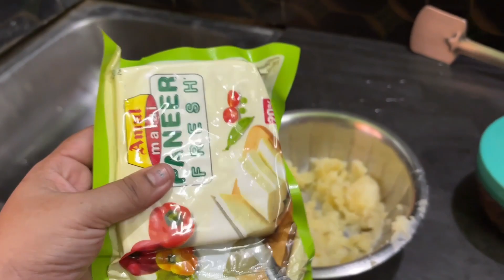বর গেলো ঘুরতে??✌🏻✅🧿😟familyvlog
Song:

 Hamili - Refresh